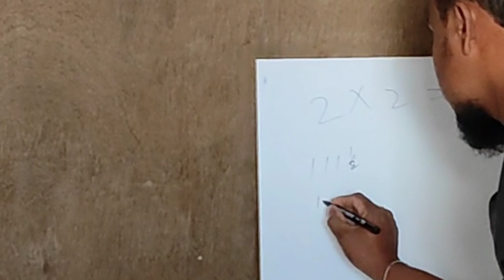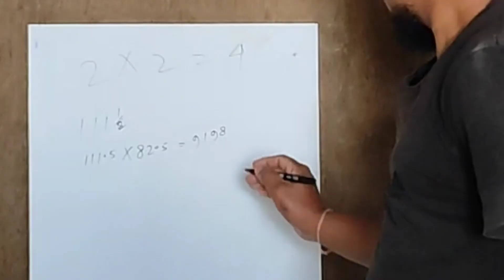furniture square feet measure kaise kare|| how to measure square feet@Mycitycarpenter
DESCRIPTION...
furniture square feet measure we learn this video, when you calculate square feet, length×wirth=... ÷144=ANS, any furniture square foot measurement , this type best square feet measure ideas, so friends I think you understand square feet measuring kaise kare
Discover the ultimate guide on how to calculate square feet and accurately measure any space in this informative and easy-to-follow tutorial video! Whether you're renovating your home or working on a DIY project, understanding square feet calculation is essential. From measuring larger rooms to smaller areas, we've got you covered with helpful tips and tricks. Learn the best techniques for square feet calculation and make your next project a breeze. Watch now to master the art of square feet measuring and become a pro in no time! Don't miss out on this valuable information on square feet calculating and measuring techniques!

Friends wellcome new video vai_carpenter (my city carpenter)YouTube channel
my name skiarif mahammad
 today in this video squre feet calculate up jante hai ek ply 8'×4' =32 squre feet hota hai  dosto me is video me bataya hun ek inch huf inch calculate kaise kare puri jankari inch me de gai hay best for you do work my information, if you want this taip of content SUBSCRIBE MY YouTube channel

                   👇SUBSCRAIBE

3:-furniture squre feet measuring

4:-How to MEASURE SQURE Feet

5:-squre feet culate Kaise kare

6:-Square feet कैसे निकाले
7:-squre feet kaise nikale
8:-how to measure squre feet‎